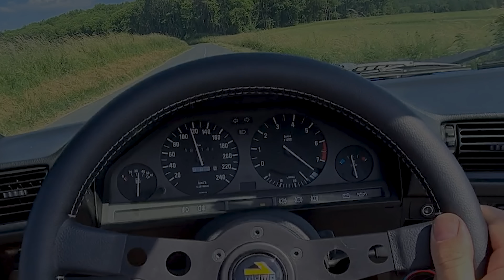LIGNE VALVE E30 325I ou VOLVO S80 AVEC MOTEUR DE MOTO ?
Bonjour tout le monde!!! Aujourd'hui petite vidéo sur une belle 325i E30 d'un ami et une volvo avec un moteur de... MOTO... enfin presque!

Hésitez pas a nous dire en commentaire si il y a des sujets qui vous intéressent ou bien des choses en particulier que vous souhaitez voir!

⚡️ Le lien de notre partenaire Distri-soudure: ⚡️

Hésitez pas a laisser vos commentaires et vos questions on y répondra avec plaisir!